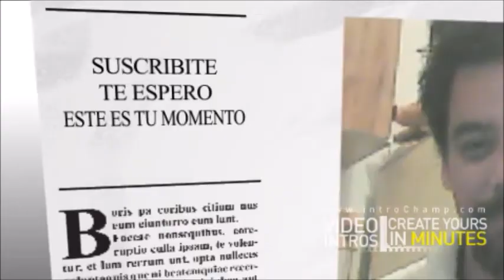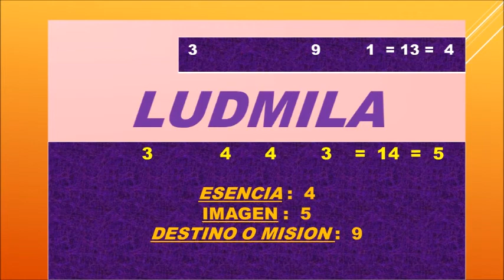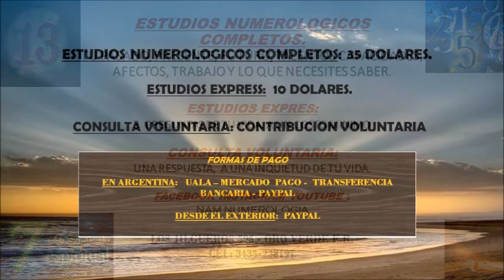SIGNIFICADO DE LOS NOMBRE 207 - "LUDMILA" - NAMNUMEROLOGIA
MERCADO PAGO:
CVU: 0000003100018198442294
ALIAS: agustinmusto.mp

Transferencia bancaria:
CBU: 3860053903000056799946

Te presento el "Significado de los Nombres" mas conocidos en habla hispana. Serán una serie de vídeos, desde la "a" hasta la "z". En este caso: "LUDMILA".

Un saludo!!